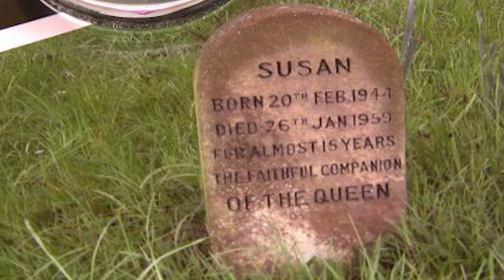REGINA ELISABETA a II-a ȘI CÂINII CORGI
În video-ul de astăzi vom vorbi despre câinii Corgi ai Reginei Elisabeta a 2-a. Am găsit atât de multe informații faine încât abia așteptăm să vă spunem și vouă istoria lor, câți câini a avut regina Elisabeta, de ce sunt atât de populari câinii Corgi ai Reginei Elisabeta și de ce tocmai aceasta rasă de câini a fost atât de iubită de aceasta.
Daca ti-a placut nu uita sa dai video-ul asta mai departe.

🔥 Îți mulţumim pentru vizionare, lasă și un comentariu să-mi zici cum ți s-a părut
🔔 Ne-ar ajuta tare mult să te abonezi şi să aprinzi clopoțelul pentru notificări, pentru a fi primul care vede următoarele video-uri despre câini